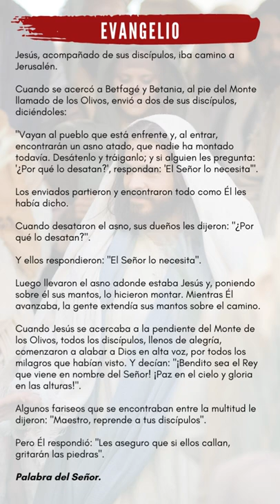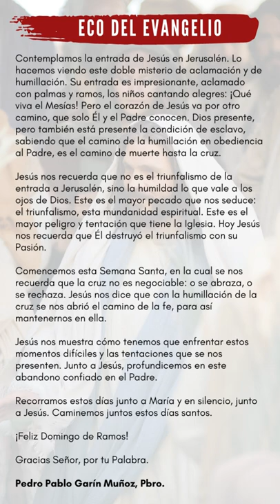ECO DEL EVANGELIO DOMINGO 10 DE ABRIL